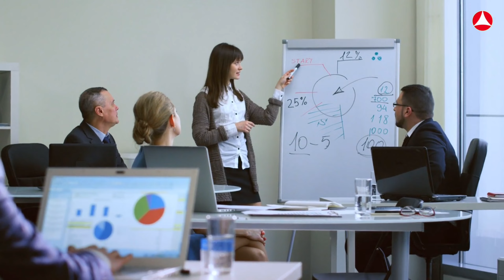Vacaciones de 12 días ¿lo aprobarán?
La cámara de senadores analiza una reforma a la Ley del Trabajo, que entre otras cosas, considera aumentar los días de vacaciones de los trabajadores y jornadas laborales de siete horas.